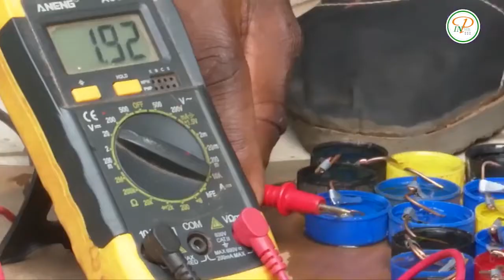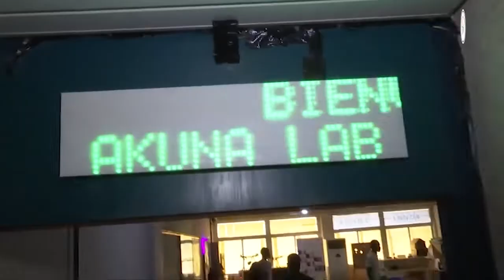Marcellin Kouakou KOUAKOU, le génie inventeur de Tie N'Diekro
Dimanche 22 Août 2022, une délégation de la Direction Générale de l’Institut National Polytechnique Félix Houphouët-Boigny (INP-HB), avec à sa tête le Directeur Général Dr Moussa DIABY, s'est rendue dans le village de Tie N'Diekro à 45 km de BROBO à la rencontre d’un jeune inventeur pétri de talent.

C'est avec une grande joie que la délégation de l’INP-HB a informé le village de Tie N’Djekro que leur fils, rejoindra l’institution à la rentrée prochaine afin de bénéficier d’une formation plus accrue dans les conditions adéquates.

Félicitations au Directeur Général de l'INP-HB pour son sens du leadership.